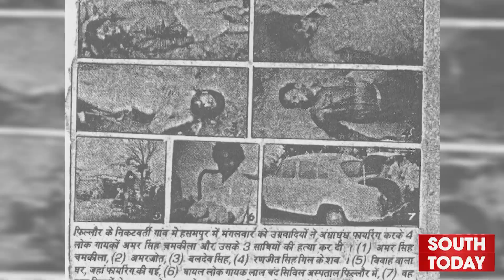Who was Amar Singh Chamkila?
امر سنگھ چمکیلا کون تھا؟